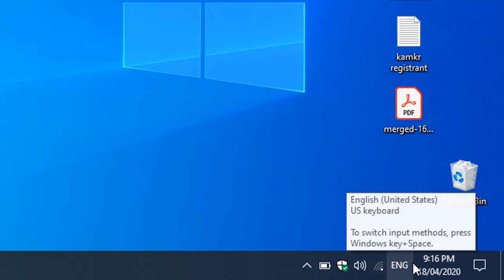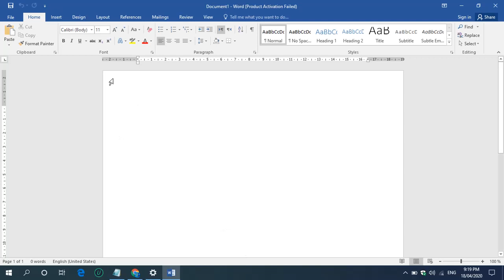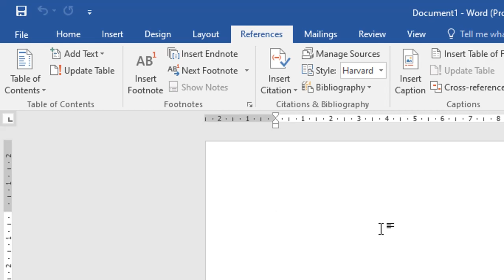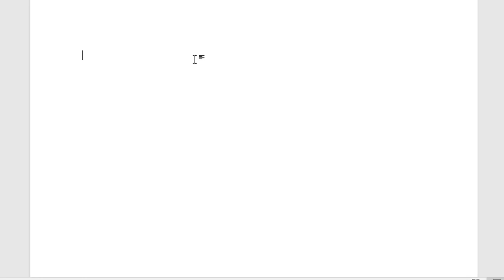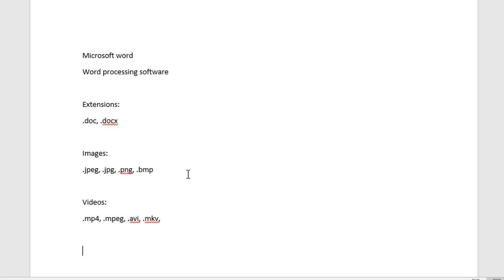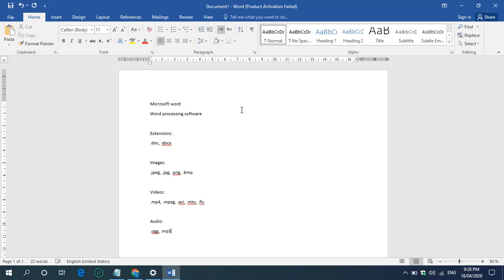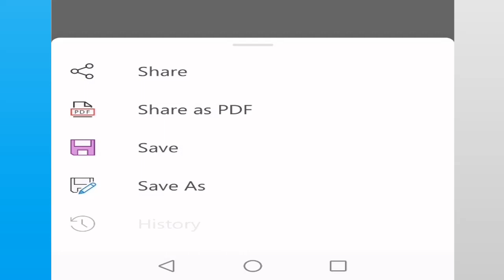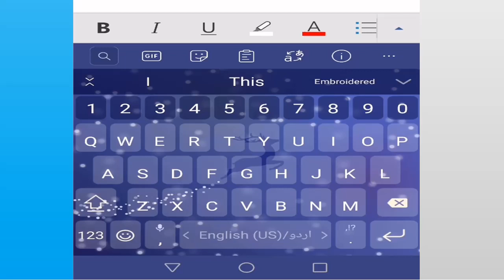DIT 3 Months Course Day 01 | Office Automation | MS Word in Windows and Android in Urdu/Hindi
In this video you will get used to the MS Word and Windows Environment. This series of lecture is a part of Diploma in Information Technology. Now learn computer from home online. Keep visiting the videos for MS Windows, MS Office, Office Automation, Email, Composing and Printing Tutorials. At the end get a diploma at your door step.